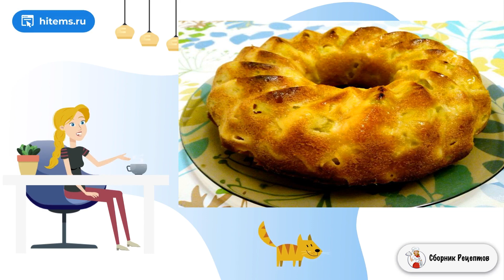Кекс медовый с ревенем. Очень вкусные рецепты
Кекс, приготовленный по этому рецепту, получается очень ароматным, так как вместо сахарного песка в тесто добавляется мёд. А кусочки ревеня делают выпечку потрясающе сочной, вносят приятную кислинку.    Такой кекс станет ещё интереснее, если добавить в тесто пряности по вкусу - корицу, имбирь, кардамон, мускатный орех. Это сделает вкус выпечки более выразительным и многогранным. Пробуйте!

Ингредиенты:
Мёд — 150 Грамм,
Ревень (очищенный) — 500 Грамм,
Мука пшеничная — 200 Грамм,
Пудра сахарная — 30 Грамм,
Крахмал кукурузный — 15 Грамм,